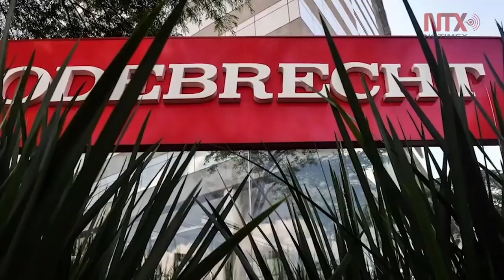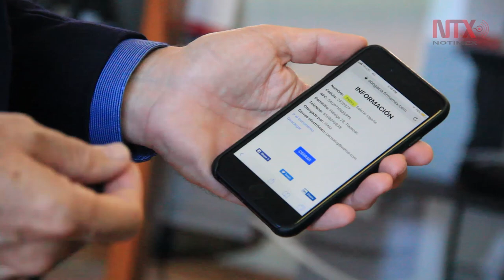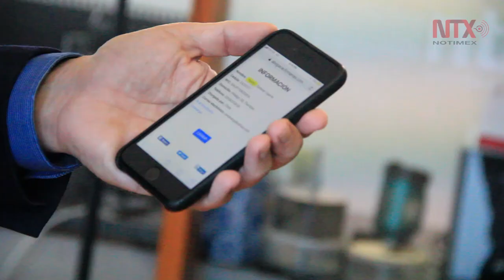El Sistema Nacional Anticorrupción no va contra Peña Nieto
“Lo que nos corresponde a nosotros es poner los cimientos del sistema y poner estas grandes bases, estas grandes líneas de trabajo”: José Octavio López Presa